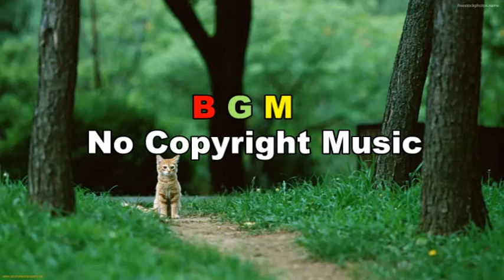(BGM) emotional piano sad (no copyright music)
BGM MUSIC